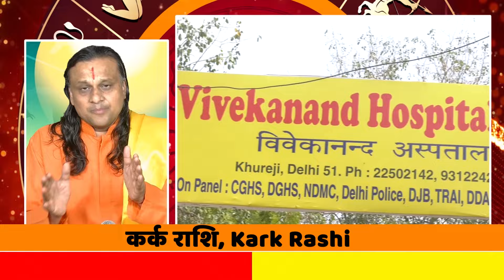कर्क राशि- 19 मई से बन रहा है त्रि-ग्रही योगCancer Horoscope | Karka Rashifal |Acharya vani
कर्क राशि- 19 मई से बन रहा है त्रि-ग्रही योगCancer Horoscope | Kark Rashi Today | Karka Rashifal |
18Mayशनि _सूर्य _ देव
18Mayशनि _सूर्य
18MayShani Gochar 2023
गुरु राशि परिवर्तन 2024,मकर राशि गुरु परिवर्तन 2024,मकर राशि गुरु राशि परिवर्तन 2024,कर्क राशि मई 2024 राशिफल,कर्क राशि मई 2024,कर्क राशि,कर्क राशिफल अप्रैल मई जून 2024,कन्या राशि मई 2024,कर्क राशिफल मई 2024,कर्क राशिफल,कन्या राशिफल मई 2024,कर्क राशि 2024,गुरु का राशि परिवर्तन 2024,कुम्भ राशि गुरु परिवर्तन 2024,कन्या राशि 2024,गुरु का प्रवेश मेष राशि में 2024,कर्क राशि - जाते-जाते क्या देकर जाएंगे शनि देव,गुरु राशि परिवर्तन 2023
कर्क राशि    शनि सूर्य   देव और दैत्य गुरु की आपस की लड़ाई करेंगी परेशान | Cancer Horoscope |
कर्क  राशि -  शनि सूर्य - देव और दैत्य गुरु की आपस की लड़ाई करेंगी परेशान।
कुम्भ संक्रांति का राशिफल
जाने आने वाले दिनों में कहाँ से होगा लाभ, कौन दे सकता है नुक़सान।
कर्क राशि -  पिता पुत्र - शनि सूर्य का विरोध | Cancer Horoscope |  Kark Rashi Today | Karka Rashi |
कर्क राशि - शनि दिखने हो गए हैं बन्द । Cancer Horoscope |  Kark Rashi Today | Karka Rashifal |
शनि बदल रहे हैं धनु राशि वालों की खुलेगी क़िस्मत।
शनि आ रहे हैं अपने घर वृषभ राशि की खुलेगी लोटरी।
मिथुन राशि वालों बचना शनि
बदल रहें है शनि का चाल।
हो जाओगे मालामाल
AcharyaDr. ikrmaditya

राशि चक्र की यह चौथी राशि है
शिक्षा के हिसाब से वर्ष 2024 मिश्रित फल देने वाला रहेगा।
24वें से26वें और 28वें से 32वें वर्ष में इनका भाग्योदय होता है
राशिफल कर्क 2024
कर्क राशि के अच्छे दिन कब आएंगे 2024
साल के शुरुआत में मेहनत करें
कर्क राशि वालों के लिए शुभ दिन कौन सा है
कर्क राशि के जातकों को होता है मां से अधिक प्यार

कर्क राशिफल
Cancer Horoscope Todays
कर्क राशि वाले लक्ष्यों पर करेंगे
Cancer Yearly Horoscope 2024 साल के शुरुआत में मेहनत करें
Cancer Horoscope
कर्क राशि वालों का भविष्य क्या है?
कर्क राशि का जीवनसाथी कौन है?
कर्क राशि का कैसा रहेगा मार्च 2024 का भविष्यफल
राशिफल (कर्क राशि) / Karka Rashifal
कर्क राशि
आज का कर्क राशिफल: Aaj Ka Kark Rashifal | Karka Rashi Today
Cancer Horoscope | कर्क राशि फलादेश | कर्क आजीविका और भाग्य
कर्क राशि गुरुवार | Aaj Ka Kark Rashifal
कर्क राशि का करियर
कर्क राशि का वैवाहिक जीवन
कर्क राशि 2024
कर्क राशि Today
कर्क राशि का प्यार
कर्क राशि अक्षर
कर्क राशि का मासिक राशिफल 2024
कर्क राशि वीडियो
आज का कर्क राशिफल (Cancer Horoscope)
कर्क राशि शनिवार | Aaj Ka Kark Rashifal
आज का कर्क राशिफल - Kark Rashifal Today
कर्क राशि (Cancer) : जानें इस राशि से जुड़े सभी तथ्य और प्रकृति
कर्क राशि News, कर्क राशि की ताज़ा ख़बर, कर्क राशि
Aaj ka rashifal - कर्क राशि के लिए आज
जानें, कैसे होते हैं Cancer राशि के लोग
कैसा होता है स्वभाव ...
Cancer Zodiac Signs Personality
कर्क राशि के जातक बहुत ही दृढ़ और साथ में उतने ही दुर्बल भी
Aaj Ka Bhavishyafal Kark Rashi
कर्क राशि वालों पर होगी धन की बरसात
सफलता के बन रहे आसार
कर्क राशि क्या है